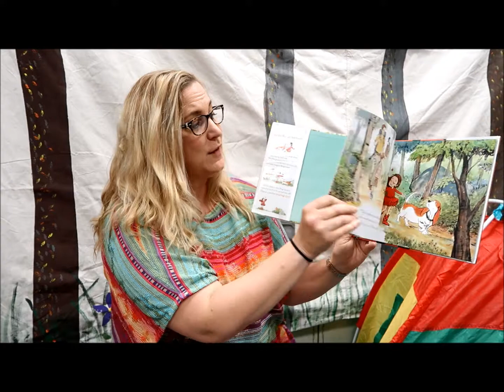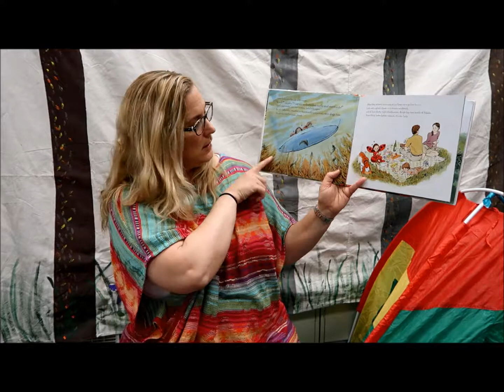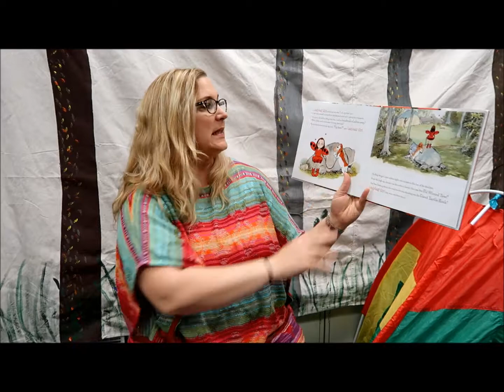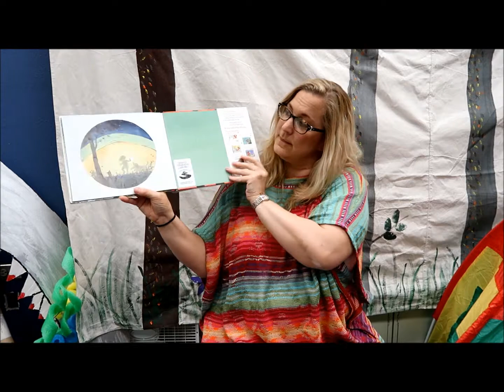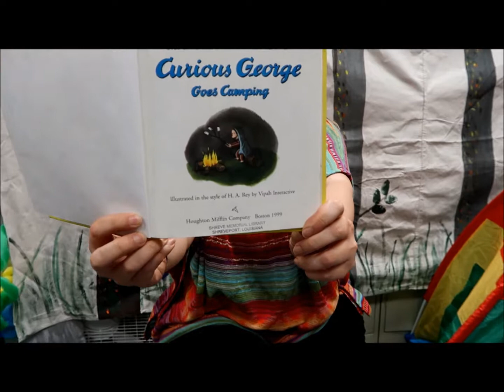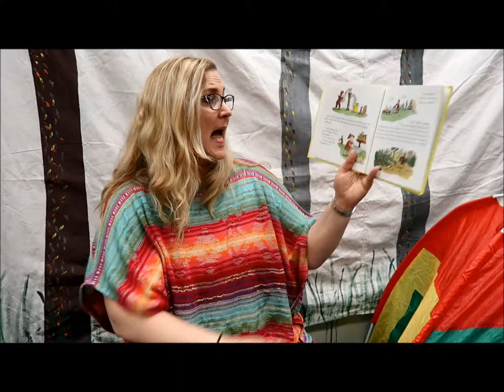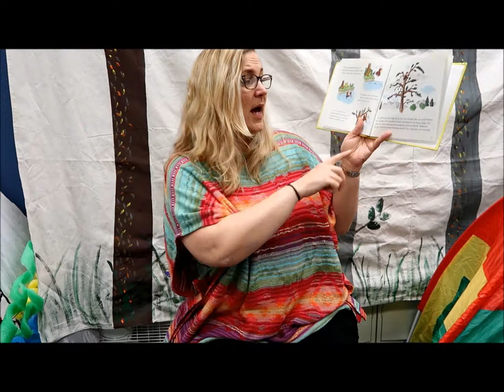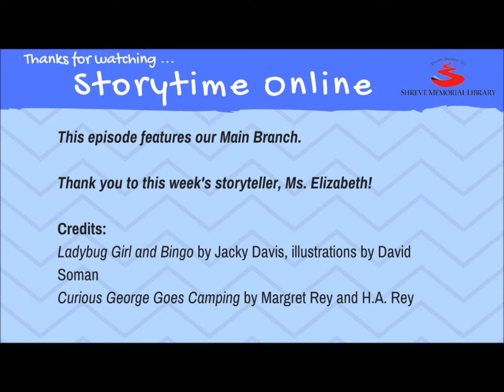Storytime Online - Episode 7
Ms. Elizabeth shares stories about camping during our newest Storytime Online! Hear all about Ladybug Girl's adventure with her dog Bingo and find out what happens when Curious George goes camping.